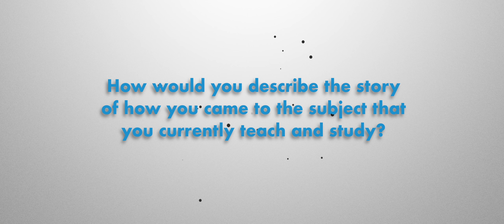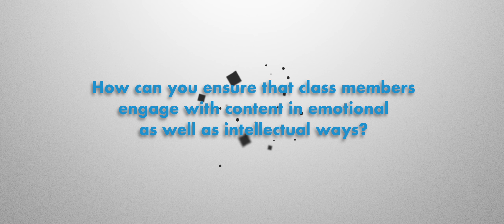Decolonising Pedagogy | SOAS University of London